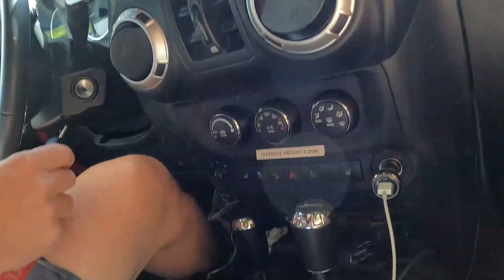S. 1 AFL. 64 | VERBORGEN PARADIJS in de bergen van GUATEMALA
Ontdek het adembenemende Semuc Champey samen met ons in deze nieuwe video! Volg ons door de dichtbegroeide jungle van Guatemala en geniet mee van een verfrissende duik in het helderblauwe water.

Wat kunnen we zeggen? Semuc Champey is een paradijs in de natuur en de ruige onverharde weg om hier te komen meer dan waard!

Geef onze video een duimpje omhoog en deel je gedachten in de reacties hieronder. Laten we samen de wereld ontdekken!

Bekijk onze avonturen en laat je inspireren om zelf ook op ontdekkingsreis te gaan.

→ BEKIJK ook onze vorige video waarin we dieper het binnenland in trokken, over een van de heftigste wegen van Guatemala.